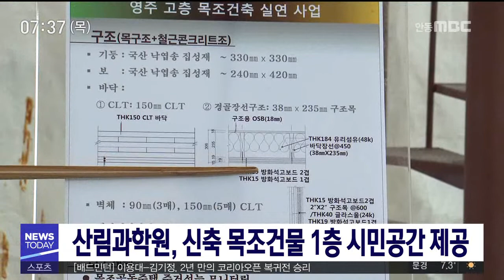산림과학원 목조건물 제공 / 안동MBC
2018/09/26 10:16:08    작성자 : 보도팀

국립 산림과학원이 영주 가흥택지에
신축중인 목조빌딩 가운데 1층을
시민 공유공간으로 제공한다고 밝혔습니다.
◀ＥＮＤ▶

산림과학원은 고층 목조건축이 가능하도록,
기둥과 보에 특수목재 제조기술을 적용해
국내 목조건물 중 가장 높은 5층 규모의 빌딩을
가흥 택지에 건설중입니다.

영주시는 국내에서 가장 높은 목조건축물이
준공되면, 가장 오래된 목조건물 '무량수전'과
더불어 영주를 대표하는 상징 건물이
될 것으로 기대했습니다.